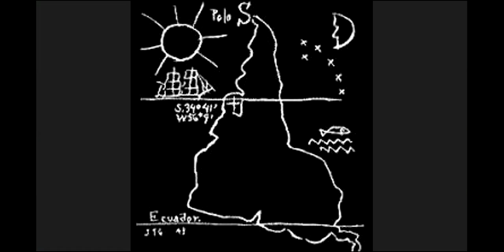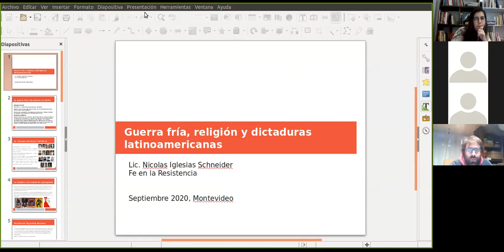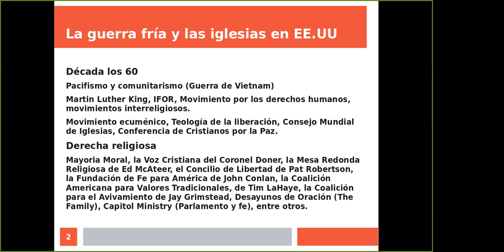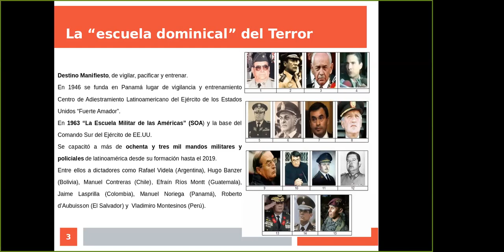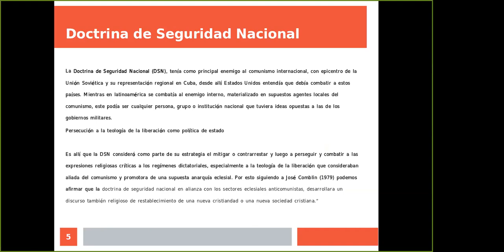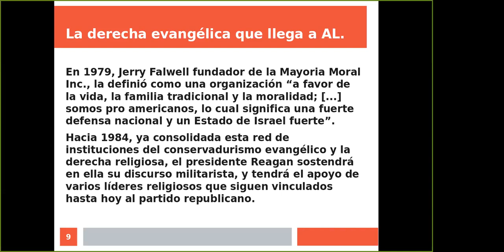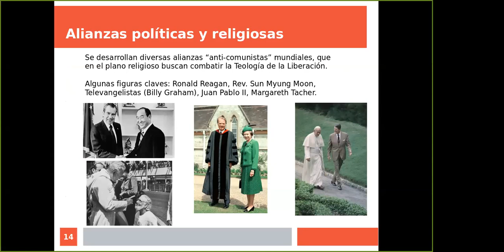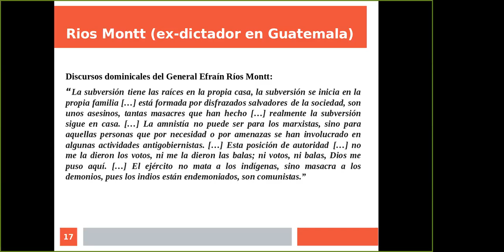6to encuentro Religión, política y DDHH - Iglesia, dictadura y complicidad en América Latina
Iglesia, dictadura y complicidad en América Latina. Iglesia Católica y dictadura en Argentina
Ruben Drí filósofo  y teólogo, Coordinador  académico de los Seminarios de Teología de la Liberación
Evangélicos y dictadura en el caso de Chile
Dr. Miguel Ángel Mansilla
Licenciado  en Sociología, Universidad Arturo Prat, Chile. Doctor en Antropología.
Alianzas internacionales e interreligiosas anti-comunistas en América Latina
Lic. Nicolas Iglesias Schneider
Lic  en Trabajo Social por  la Universidad de la República. Estudios en  teología y ciencias de la religión. Director de Fe en la Resistencia y  Los Dioses están Locos.
Dictadura y complicidad económica desde el caso de Argentina

Dra. Hannah Franzki, Investigadora, (Marburg,  Montevideo, Warwick),
Encuentro del 16 de setiembre de 2020, Curso sobre Religión, política y DDHH